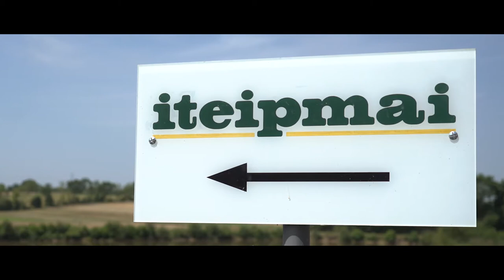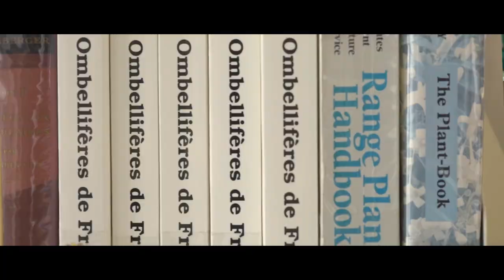Presentation of iteipmai (The French research institute for perfume, medicinal and aromatic plants)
The French research institute for perfume, medicinal and aromatic plants presentation

Présentation de l'iteipmai, institut français de recherche appliquée en plantes médicinales aromatiques et à parfum.